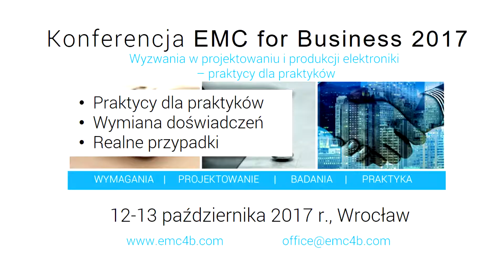Piotr Gajos riskCE - zaproszenie na konferencję EMC4B - dlaczego warto?